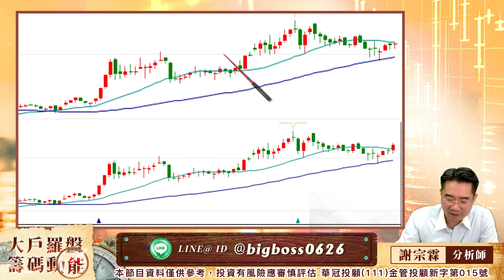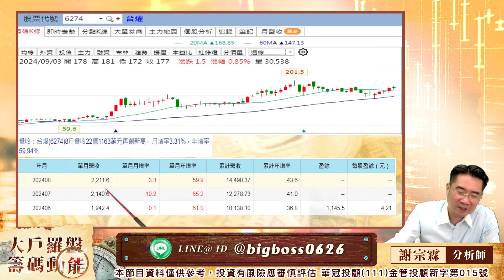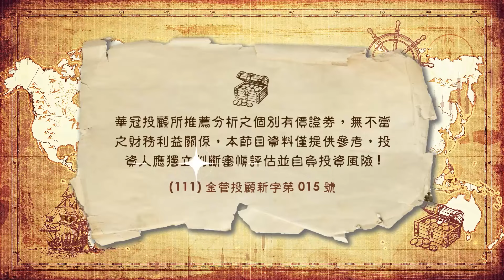好股撿便宜的機會又來了｜大戶羅盤籌碼動能 ｜謝宗霖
100台北市中正區忠孝東路二段100號6樓之2